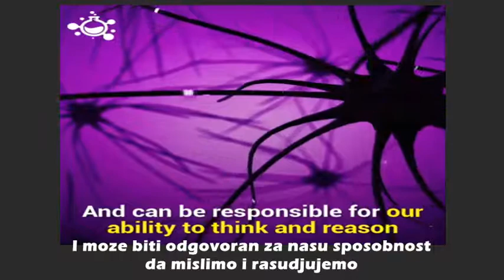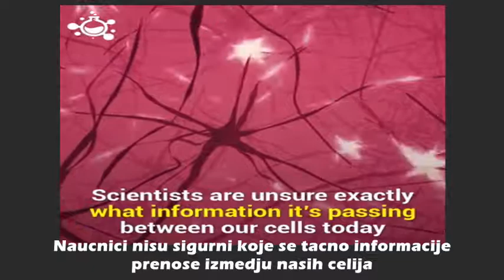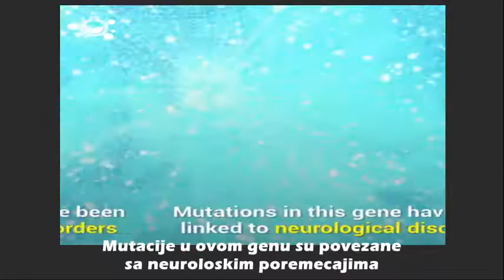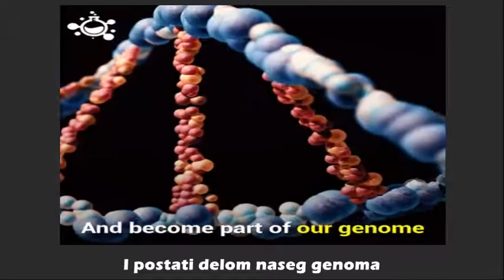Ancient virus sent by God? Da li nam je Bog poslao virus kad nas je stvarao?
Did God created human which can think by creating virus which can alter our DNA? What information were in that ancient virus? They say God works in mysterious ways. Well it cannot be more mysterious than this hypothesis. Was it 1 million year ago? I don't know..